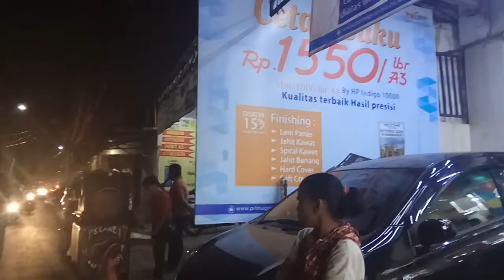PASAR PONCOL LIPUTAN VJ SENEN STASIUN